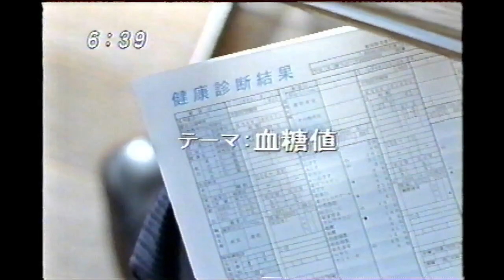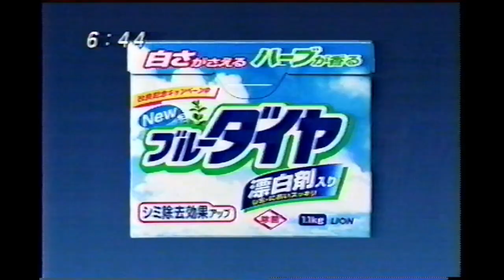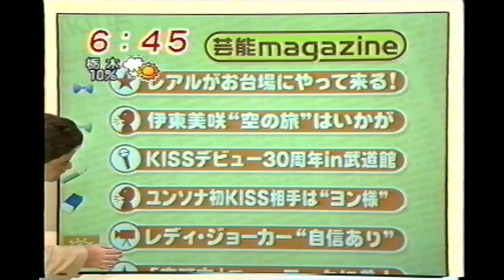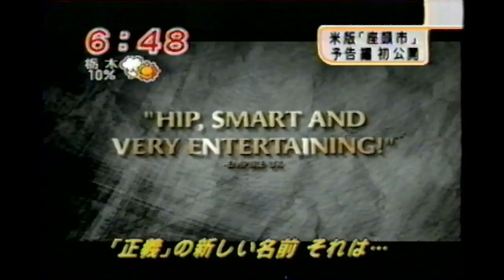千佳ちゃん 2004年